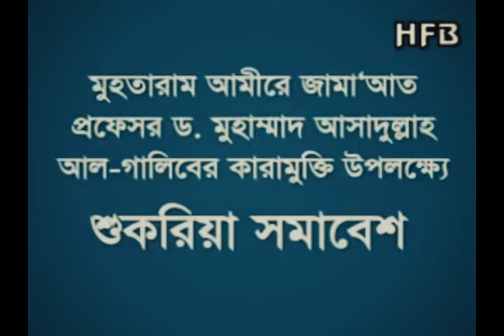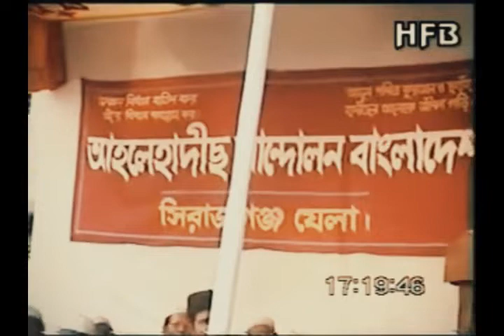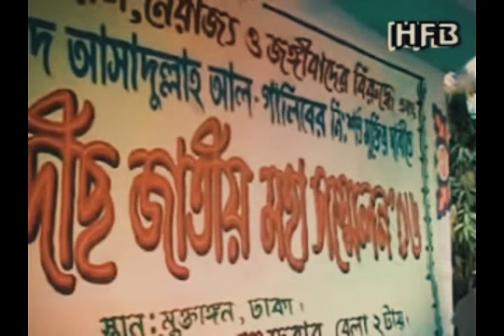২০০৮ সাল যেদিন আসাদুল্লাহ আল গালিবকে কারাগার থেকে মুক্তি দেওয়া হয়েছিল__ asadullah al galib 2008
video title :২০০৮ সাল যেদিন আসাদুল্লাহ আল গালিবকে কারাগার থেকে মুক্তি দেওয়া হয়েছিল__karamukti asadullah al galib 2008  After 1400 years

ভিডিওটিতে creatives common allow করা হয়েছে  ইসলাম প্রচারের স্বার্থে । যে কেউ এটি copy বা অন্য চ্যানেলে আপলোড করতে পারবে।

আপনার কোনো মন্তব্য থাকলে comment লিখুন

তুমি মানতে পারলে মান, না মানতে পারলে না মান কিন্তু কথা বলতে পারবে না। আবদুল্লাহ বিন আব্দুর রাজ্জাক

jahid,after1400 years,karamukti,karamukti asadullah al galib 2008,২০০৮ সাল,যেদিন আসাদুল্লাহ আল গালিবকে কারাগার থেকে মুক্তি দেওয়া হয়েছিল,গালিবকে কারাগার থেকে মুক্তি,২০০৮ সাল যেদিন_আসাদুল্লাহ_আল_গালিবকে_কারাগার_থেকে_মুক্তি_দেওয়া_হয়েছিল ,২০০৮ সাল যেদিন আসাদুল্লাহ আল গালিবকে কারাগার থেকে মুক্তি দেওয়া হয়েছিল,after 1400 years,new video,islamic waz new,asadullah al galib, asadullah_al_galib_2008 ,new waz, galib , ahle_hadis ,ahale hadis 2008